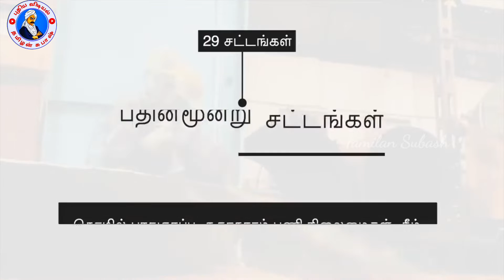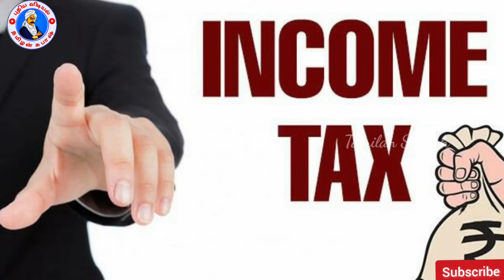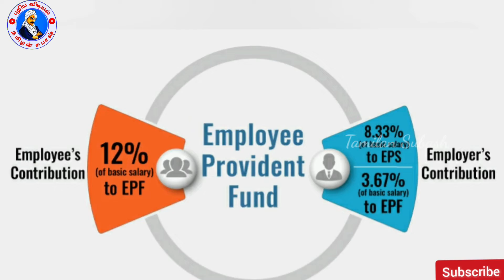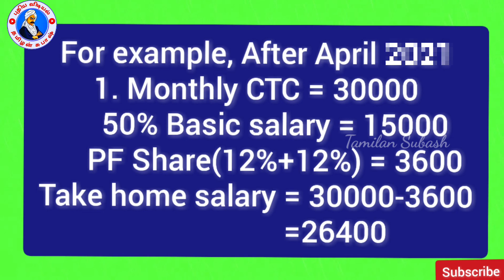2022 தொழிலாளர் சட்டம் என்ன சொல்கிறது ? new labour law 2022